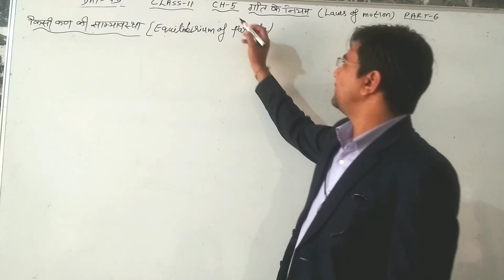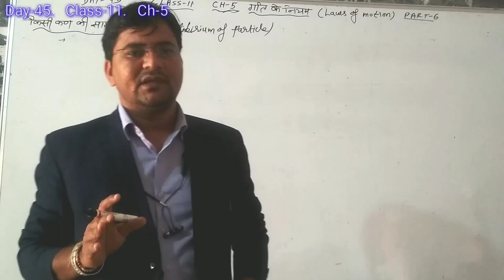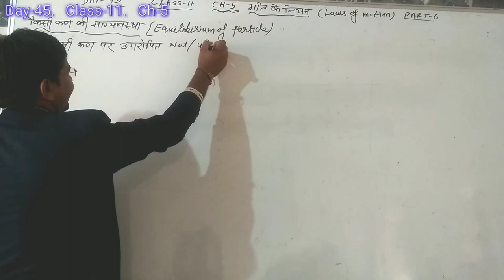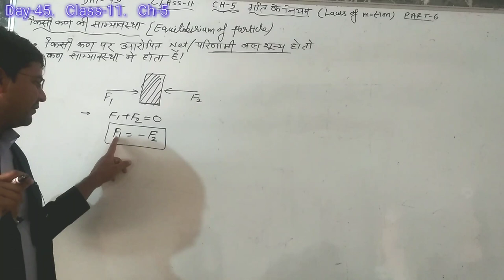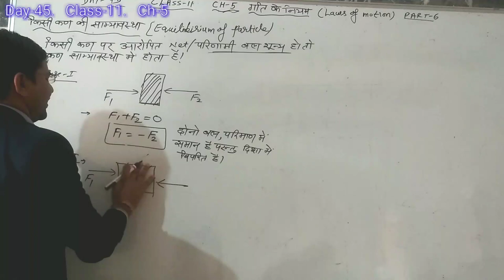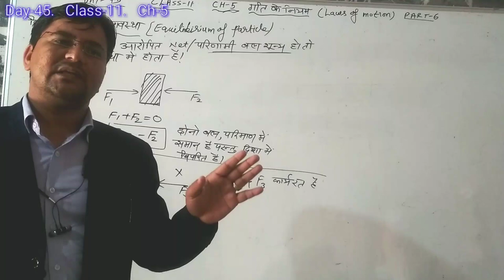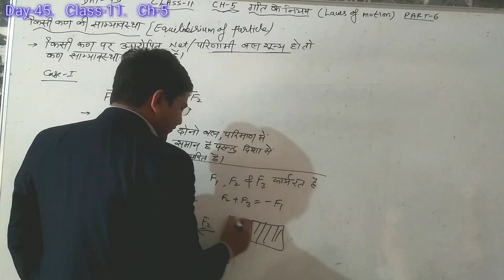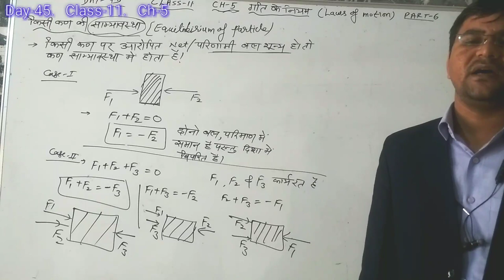Day-45{11th}# Equilibirium of Particles